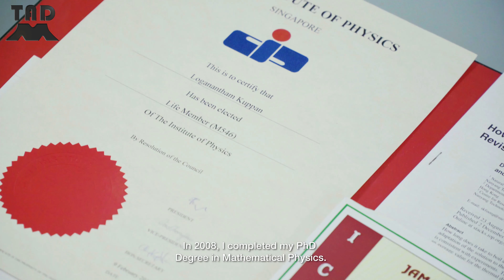Neu Learning Tuition Centre - Superstar Tutor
The Asia Digital, TAD empowers SMEs (Small and Medium-sized Businesses) with powerful BRAND STORY VIDEOS that can convert for better LEADS, SALES and OPPORTUNITIES. Striving to keep overhead cost low allows our team to offer AFFORDABLE AND RELIABLE digital solutions.